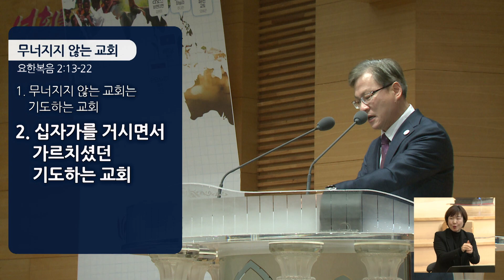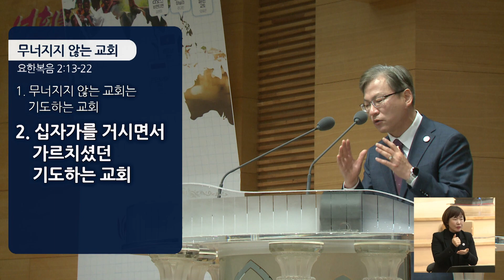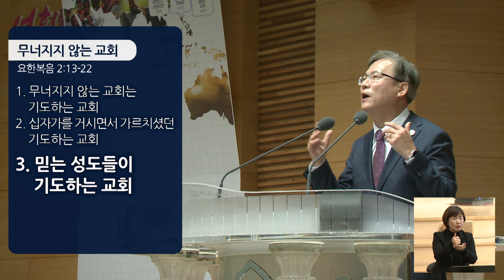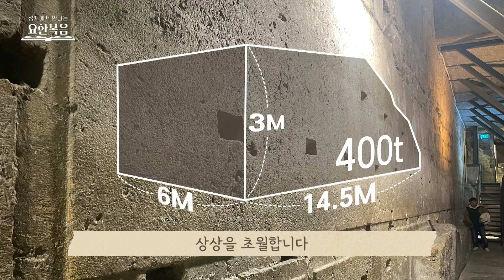경산중앙교회 / 김종원 목사 / 무너지지 않는 교회(요한복음 2:13-22)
* 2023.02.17 금요성령집회 설교

2:13 유대인의 유월절이 가까운지라 예수께서 예루살렘으로 올라가셨더니
2:14 성전 안에서 소와 양과 비둘기 파는 사람들과 돈 바꾸는 사람들이 앉아 있는 것을 보시고
2:15 노끈으로 채찍을 만드사 양이나 소를 다 성전에서 내쫓으시고 돈 바꾸는 사람들의 돈을 쏟으시며 상을 엎으시고
2:16 비둘기 파는 사람들에게 이르시되 이것을 여기서 가져가라 내 아버지의 집으로 장사하는 집을 만들지 말라 하시니
2:17 제자들이 성경 말씀에 주의 전을 사모하는 열심이 나를 삼키리라 한 것을 기억하더라
2:18 이에 유대인들이 대답하여 예수께 말하기를 네가 이런 일을 행하니 무슨 표적을 우리에게 보이겠느냐
2:19 예수께서 대답하여 이르시되 너희가 이 성전을 헐라 내가 사흘 동안에 일으키리라
2:20 유대인들이 이르되 이 성전은 사십육 년 동안에 지었거늘 네가 삼 일 동안에 일으키겠느냐 하더라
2:21 그러나 예수는 성전된 자기 육체를 가리켜 말씀하신 것이라
2:22 죽은 자 가운데서 살아나신 후에야 제자들이 이 말씀하신 것을 기억하고 성경과 예수께서 하신 말씀을 믿었더라